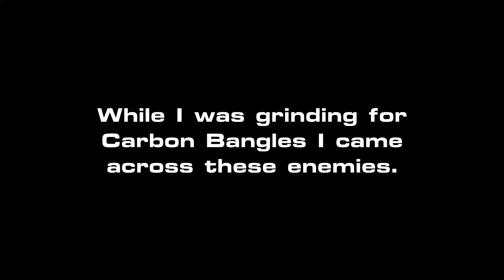RESCUING AERIS - Final Fantasy VII - Episode 15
With all the riff-raff out of the way, Cloud finally makes it to Aeris and frees her from the evil clutches of Shinra!